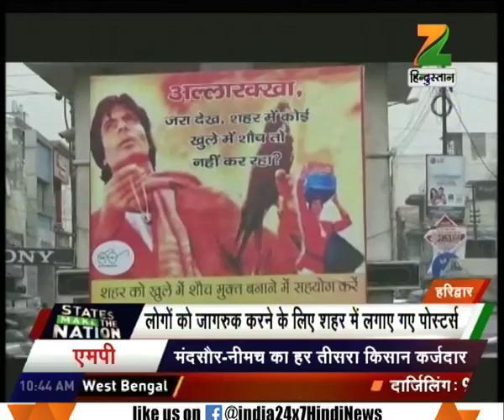Haridwar Municipal corporation using bollywood posters as cleanliness drive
Haridwar Municipal corporation using bollywood posters as cleanliness drive. Watch the full segment for more details.